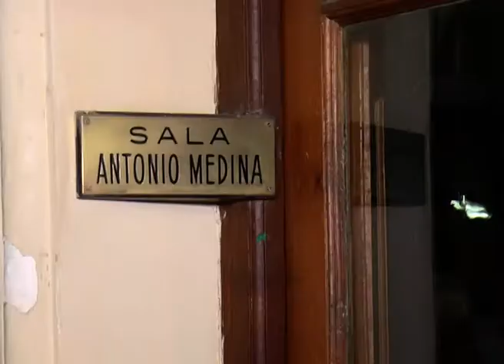BIBLIOTECA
LA BIBLIOTECA POPULAR CUMPLIÓ HOY PRIMERO DE MARZO 146 AÑOS Y ANUNCIARON LA APERTURA DE LAS INSCRIPCIONES PARA LOS TALLERES